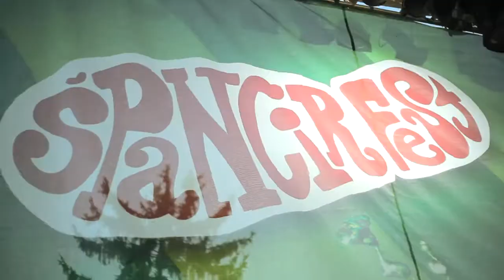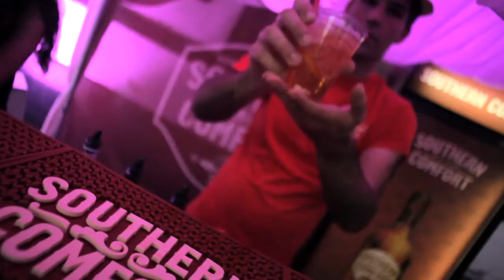So Co ŠpancirFest 2014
producer / Producent: Sinisa Josip Starcevic